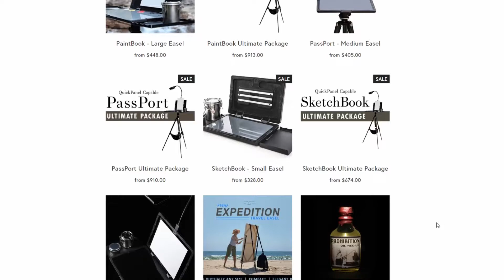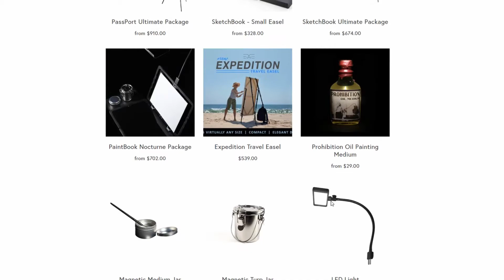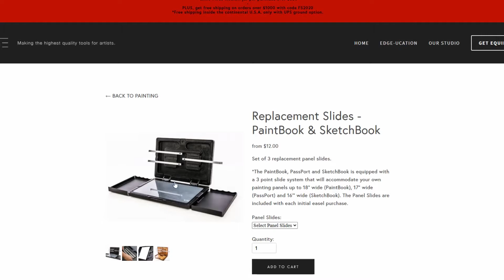Cavalete pra Pintura Óleo ao Ar Livre. (En Plein Air)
No vídeo de hoje, eu mostro meu setup pra pintura óleo ao ar livre. Ele tem o engate no mesmo esquema do cavalete pra aquarela.

Ebooks gratuitos!
EBOOK DA PINTURA À ÓLEO, GRÁTIS!

EBOOK GUIA DA TEORIA DA COR, GRÁTIS!

EBOOK DE DESENHO GRÁTIS!